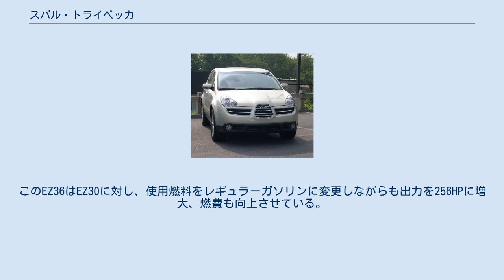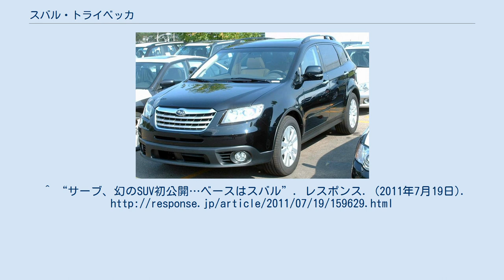スバル・トライベッカ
トライベッカ（TRIBECA）は、富士重工業（現・SUBARU）が2005年から2014年にかけて製造・販売していたクロスオーバーSUVである。
2007年型まではB9トライベッカ（ビーナイン トライベッカ、B9 TRIBECA）という車名だった。
 名前の由来は、ニューヨーク市・マンハッタン南西部のトライベッカ (TriBeCa) 地区。
製造拠点はアメリカ・インディアナ州のSIA工場。
販売は当初は米国とカナダのみだったが、2006年以降メキシコとヨーロッパ大陸でも販売される。
 オーストラリア、タイ、イギリス向けに右ハンドル仕様も生産されているが、日本国内での発売は、円安基調（当時）で採算が合わないほか、成熟している国内のSUV市場で新たに顧客を取り込むのは困難との判断により、凍結された（米軍基地付近などで見かられるほか、少数が並行輸入されている。またトライベッカで富士山5合目へ向かうものも多い）。
 基本のプラットフォームをスバル・レガシィと共用しているが、リヤサスペンションは専用のダブルウィッシュボーン式サスペンションを採用している。
乗車定員は7名の3列シート構造（5名の2列シート仕様車も設定されている）。
 スバルらしく卓越した走行性能やスポーティーなデザインの他、航空機メーカーでもある富士重工業らしく、R2やインプレッサと同じく航空機をイメージした「スプレッドウイングズグリル」やインテリアなどを売りにしていたが、インテリアは中々好評な一方でスプレッドウィングスグリルやヘッドライトは不評だった。
航空機のデザインエッセンスを取り入れた自動車としては同じく航空機メーカーであり、元GM同門でもあったサーブなどがある。
 2007年のニューヨーク・オートショーでは2008年モデルとして大きくイメージを変えたフェイスリフトモデルが発表され、前述の個性的だったフロントデザインが一般的なものに改められた。
同時に、車名もトライベッカに変更された。
 デビュー時はレガシィシリーズに搭載されていた3,000cc水平対向6気筒エンジンEZ30を搭載。
出力は250HPだった。
マイナーチェンジにより、中低速でのパワー不足が指摘されていたエンジンも変更。
排気量を3,600ccに拡大した新エンジンEZ36を搭載した。
このEZ36はEZ30に対し、使用燃料をレギュラーガソリンに変更しながらも出力を256HPに増大、燃費も向上させている。
^ “サーブ、幻のSUV初公開…ベースはスバル”. レスポンス. (2011年7月19日).